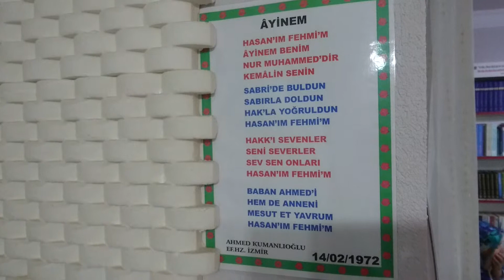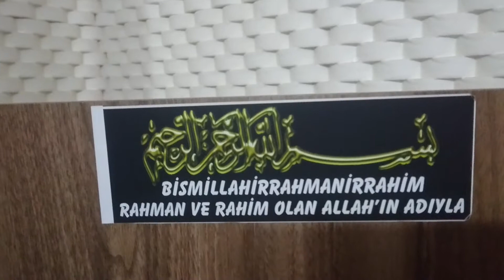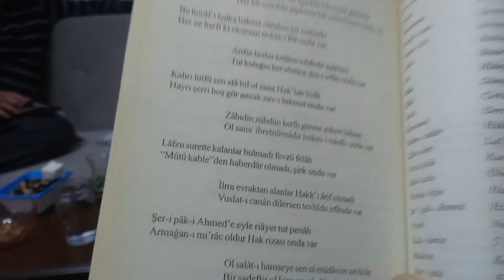Sırrı Kur-an'da var